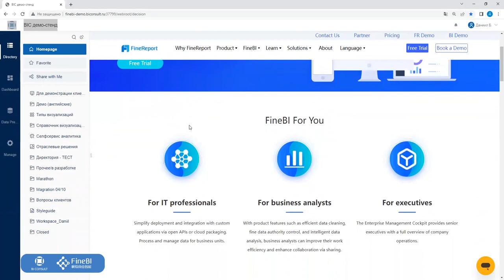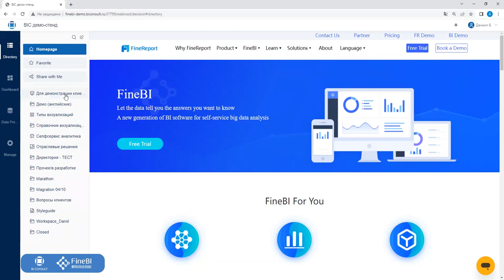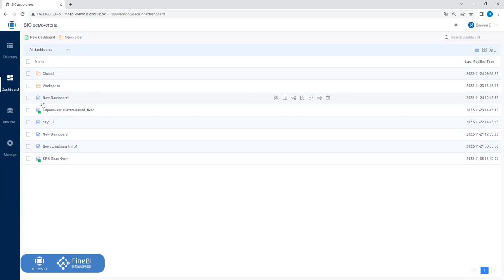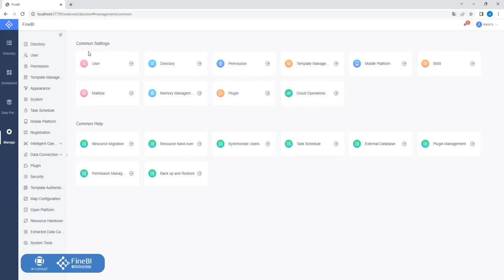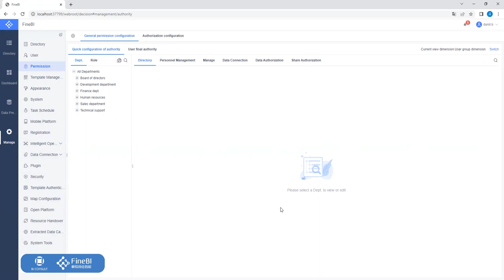Спринт Fine BI. О платформе FineBI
В этом видео мы рассказываем как устроен интерфейс FineBI.
Обсуждаем, основные разделы интерфейса и этапы работы с системой.
Directory - раздел, где хранятся готовые дашборды, опубликованные пользователями в системе.
Dashboards - здесь хранятся дашборды, которые созданы или взяты в работу авторизованным пользователем.
Data Preparation - Раздел подготовки данных. Здесь можно проводить join таблиц, создавать новые столбцы, группировать, фильтровать данные и многое другое
Manage - В основном предназначен для администратора сервера. Здесь можно тонко настроить параметры системы, права доступа и подключиться к базам данных.